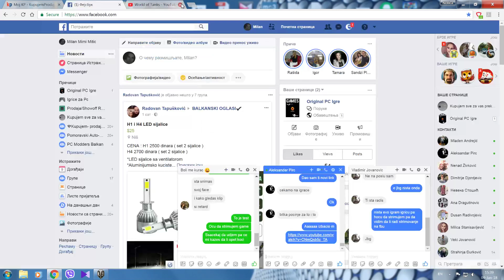World of Tanks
GPU: GeForce GTX 1060 6GB
CPU: AMD FX(tm)-6300 Six-Core Processor
Memory: 16 GB RAM (15.9 GB RAM usable)
Current resolution: 2732 x 1536, 59Hz
Operating system: Microsoft Windows 7 Ultimate